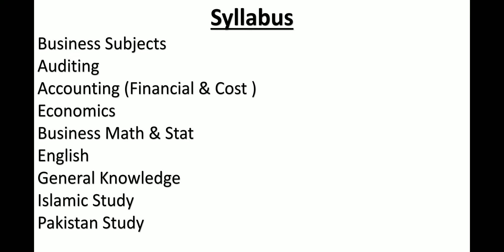Junior Auditor Syllabus || Age Calculation || Batch-01 Registration & Preparation Plan || Join Group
Online Classes
Junior Auditor Online Preparation
Course Fee is 4000
Notes Fee is 1800